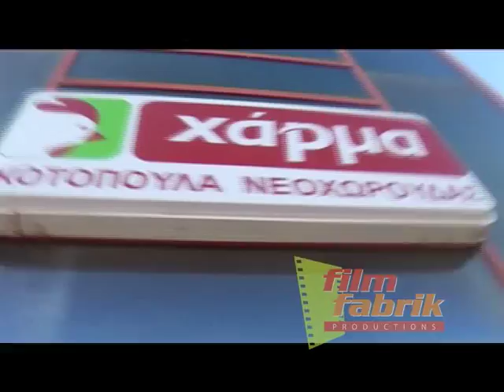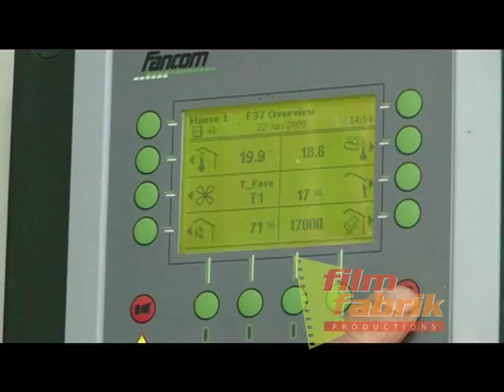XARMA Chicken delicacies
A short sequence about the Industrial Film of the company XARMA, "Neohorouda's Chickens" in Greece, produced by the video production firm "filmfabrik Productions" which is placed in Greece-Thessaloniki and produces Industrial films, Corporate Identity Films, TV-Serials, TV-Spots, Documentaries, Short Films, Experimental Films and other kind of Films.